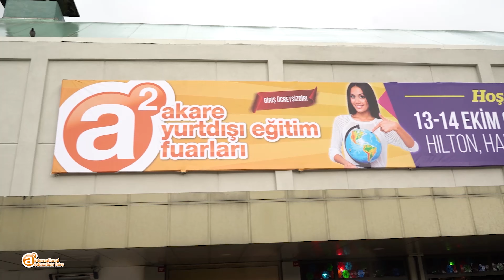Akare Yurtdışı Eğitim Fuarı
Yurtdışı Eğitim Fuarı, başka ülkelerde eğitim görmek isteyen hemen herkesin hayali! Bu hayale bir adım daha yakın olmak isteyen herkes için gerçekleşen Akare Eğitim Fuarı’nın kurumsal tanıtımı ve etkinlik çözümleri ile hayallere bir adım daha yakın olmanızı sağlıyoruz! Yenilikçi bir bakış açısı ve eğitime önem veren anlayışımızla kusursuz çözümler sunduk!

Akare Yurtdışı Eğitim Fuarı Hakkında
Kurumsal tanıtımını üstlendiğimiz Akare markası 20 yıla aşkın süredir dünyanın en saygın eğitim kurumlarını öğrenciler ve diğer paydaşlarla buluşturur. Fuarlar ve seminerler sayesinde hayallerinize yaklaşmanızı sağlarken gelecek planlamasında daha başarılı bir sürece imza atmanız adına da fırsatlar sağlar.
Kurumsal bakış açısını başarı ve kalite odaklı bir anlayışla ön planda tutan Akare ‘Bir Ayağın Yurtdışında Olsun’ felsefesiyle hareket eder. Eğitim serüveninizi daha başarılı bir noktaya taşımanın en önemli yolu olan eğitim fuarlarına yaptığımız katkıyla çok yönlü bir kazanç hedefledik. Hem açık hava reklamcılığı hem de dijital reklamcılık alanındaki çözümlerimizle farkımızı hissettirdik.
Profesyonellerle buluşmanızı ve başka hiçbir yerde bulamayacağınız bilgilere erişmenizi sağlayan Akare ile başarılı iş ortaklığımıza bir göz atmanın şimdi tam zamanı!